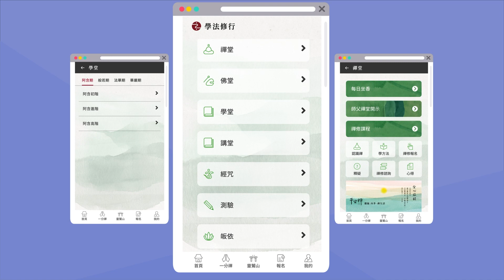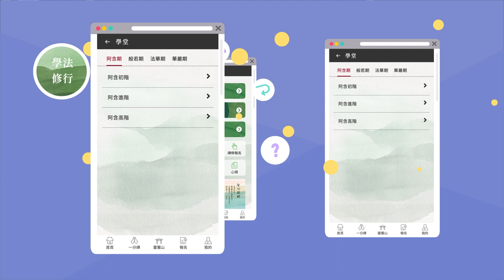【妙心摩尼寶隨身 日日福田勤深耕】 妙心摩尼寶APP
我們都在追求沒有煩惱，身心安頓的生活；而學佛則是幫助我們斷煩惱、生智慧、離愁苦、得安樂的道路。只是，有些人面對萬千法門不知該如何選擇、或覺得佛法艱深茫然迷惑，甚至日常生活的繁忙難以守恆精進。

靈鷲山「妙心摩尼寶」APP是因應數位時代而生、專為現代生活設計的學佛修行應用平台，「成佛指南」為您的學佛之路定位導航，「師父開示」讓心道法師為您補充善知識與正能量，「學法修行」用豐富的修學資訊、簡明的修學次第助您循序漸進，「每日任務」的提醒使您時刻精進。學佛修行不再艱深遙不可及，而是無惑無礙的日常。

現在就下載「妙心摩尼寶」APP，讓佛法時刻隨身，帶您明心見性，自在無礙，連結善緣、累福積糧。

靈鷲山全球網路電視台